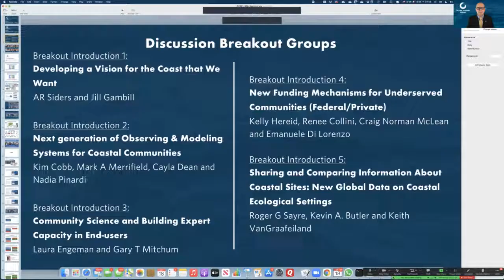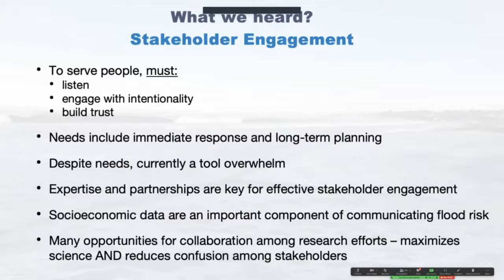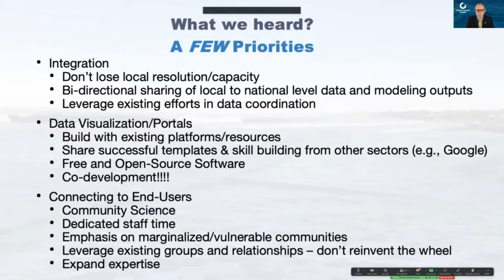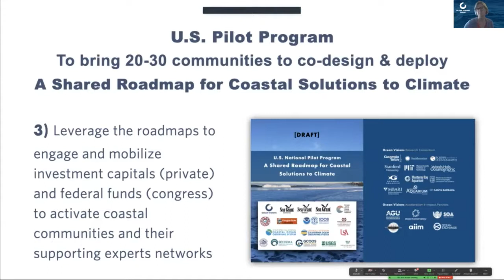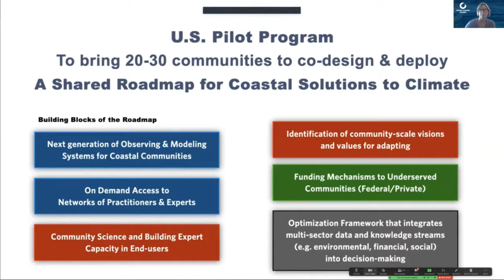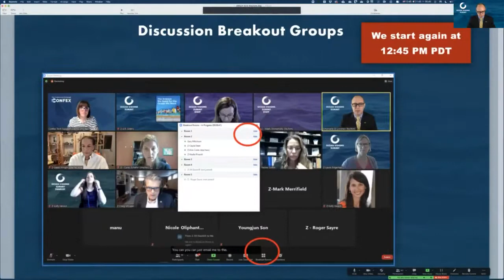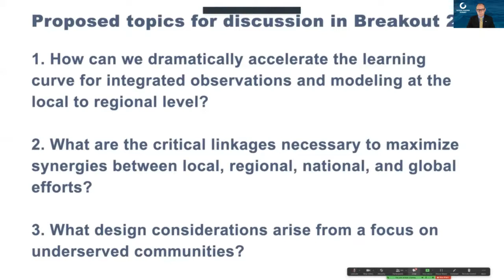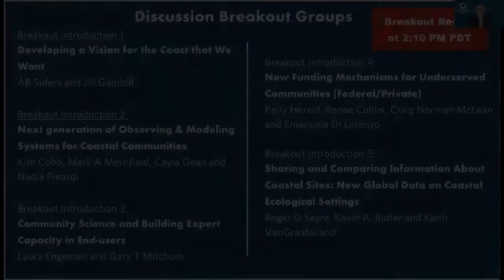OVS2021 Session 2a Equitable Coastal Solutions USA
Co-chairs: Emanuele Di Lorenzo (Georgia Tech), Mark Merrifield (Scripps), Renee Collini (Mississippi State University), Laura Engeman (Scripps and Sea Grant), A.R. Siders (University of Delaware), Jill Gambill (University of Georgia, Marine Extension and Georgia Sea Grant), Kim Cobb (Georgia Tech), Nadia Pinardi (University of Bologna & CoastPredict), Gary Mitchum (University of South Florida), Théophile Bongarts (Ocean & Climate Platform)

Session 2a

Coastal flooding, inundations, and sea-level rise threaten infrastructure, economies, ecosystems, communities, and cultures. Adapting to these threats will require a holistic, coordinated, multi-sector approach to identify and implement systems-wide transformative solutions. To this end, national task forces are developing to link experts from numerous fields with one another and with coastal communities to facilitate knowledge exchange, promote cross-sector collaborations that meet local needs, and pursue optimistic visions for adaptation. Building on the Ocean Visions coastal solutions scoping workshop, this session will convene potential United States task force members from a wide range of sectors (e.g., insurance, engineering, social and physical sciences, humanities, journalists) towards establishing a national pilot program to implement a “Shared Roadmap for Equitable Coastal Solutions to Climate”. Coastal community leaders will meet with breakout groups to discuss their most pressing needs, and participants will develop an agenda with priority actions for the task force and a vision for an adaptable coast.